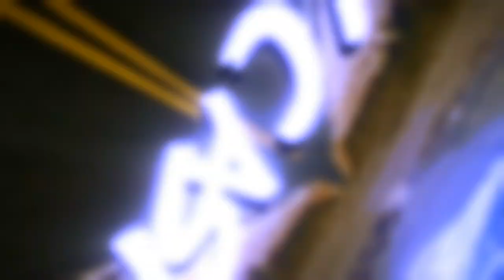Mi primera rodada a Paso de Cortés en xt110 ¿llegara?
ESPERA LA PARTE 2 Y 3